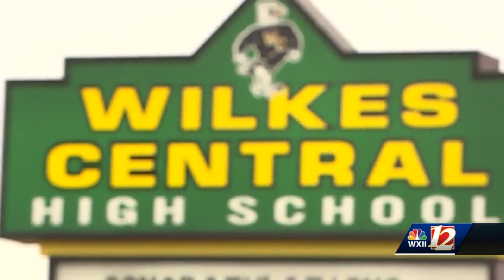Wilkes Central HS teacher accused of bringing drug paraphernalia to school